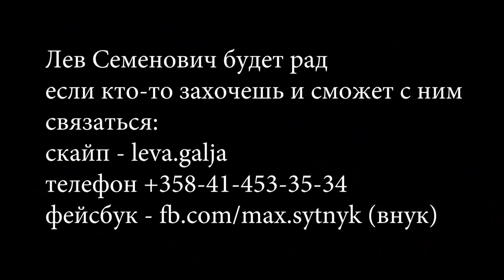Лев Лауконин вспоминает своих из электроцеха ЧАЭС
Лев Семенович Лауконин, до аварийный начальник электроцеха Чернобыльской АЭС вспоминает своих коллег и сослуживцев,
это первая часть нашей с ним беседы, записанной по скайпу

во второй части вы познакомитесь с ним по ближе, биография уникальна: ребенком депортирован в Сибирь, потерял маму, сестру, брата, учился и работал в Украине на Бруштинской ТЭС и Чернобыльской АЭС, сейчас живет в Финляндии

ваша помощь каналу будет не лишней, спасибо *))
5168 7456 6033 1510 - в гривнах